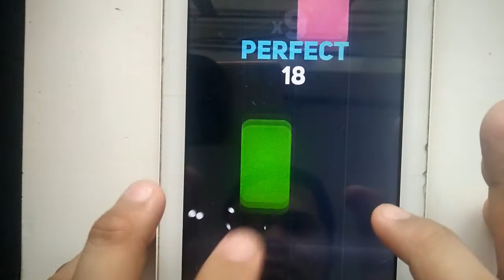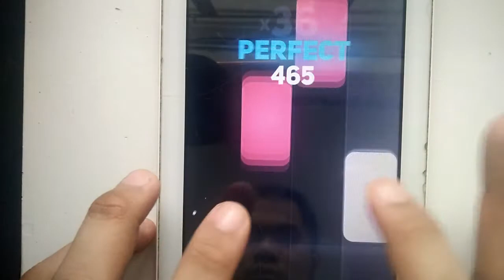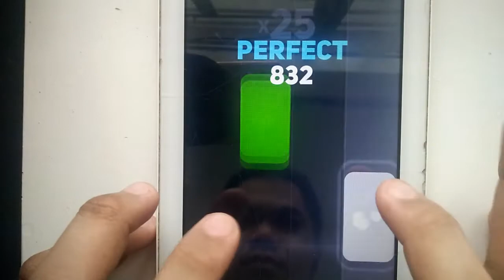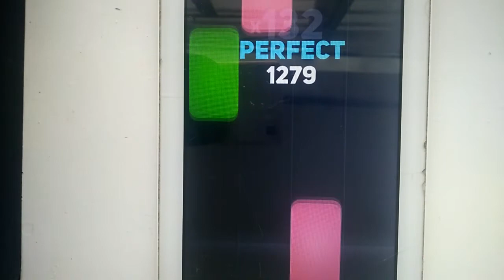INFINITE TILES - Bad